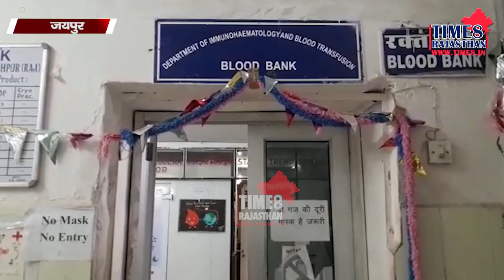MDM अस्पताल की ब्लडबैंक में गिरी छत काम कर रहे कर्मचारी बाल-बाल बचे TIME8_RAJASTHAN